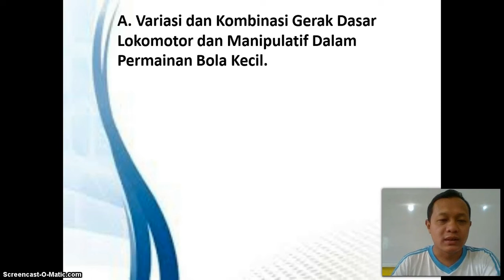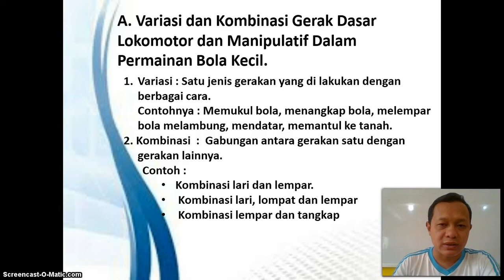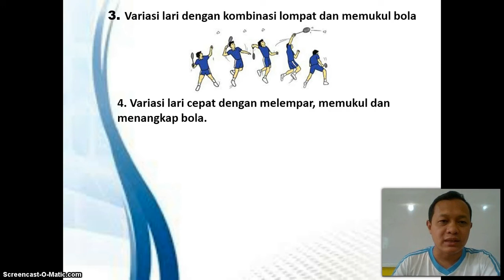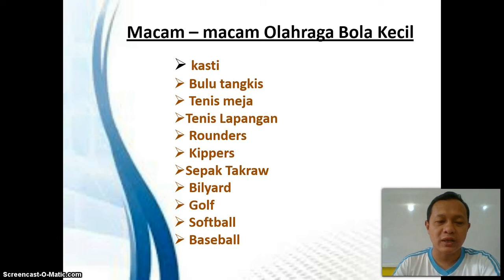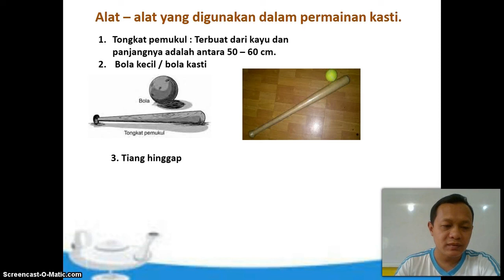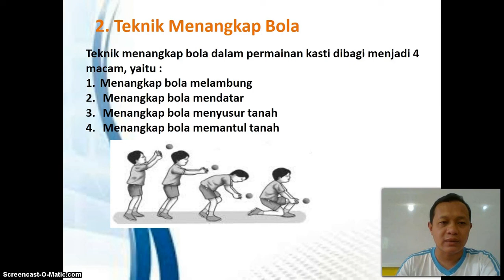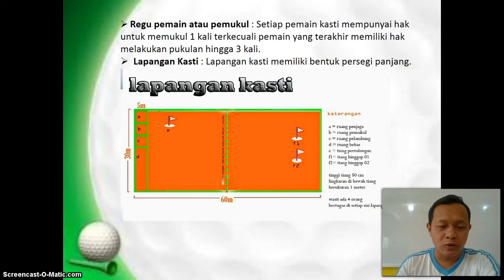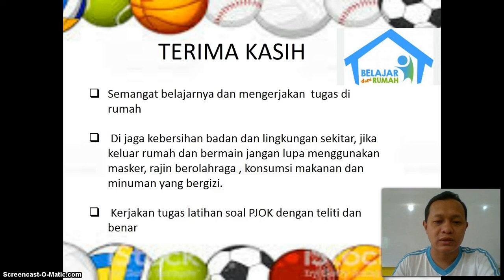BelajarbersamaSUKMA: Kelas 6 MI Islamiyah | PJOK | Variasi & Kombinasi Gerak Dasar Bola Kecil